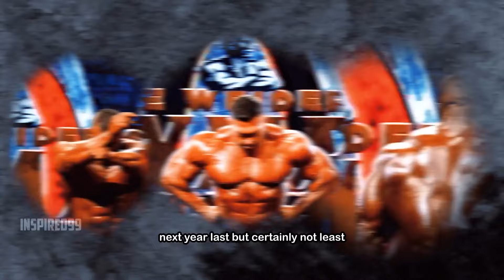Rich Gaspari Breaks Down Samson Dauda's Road To Mr Olympia 2024 Glory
Rich Gaspari talks about what he thinks about Samson Dauda winning Mr. Olympia 2024.
The words of Rich Gaspari on Samson Dauda winning Mr. Olympia 2024.

Rich Gaspari reflects on the 2024 Mr. Olympia, praising Samson Dauda's victory, which he compares to the legendary Lee Haney. The event, filled with surprises, also saw Chris Bumstead’s retirement and standout performances by Keone Pearson and Ryan Terry, who both defended their titles. Gaspari shares his admiration for Dauda’s impressive physique and predicts a bright future for the new champion.

"The voiceover in this video was created with the assistance of artificial intelligence. We believe in transparency and wanted to disclose this to our viewers. Thank you for your support!"